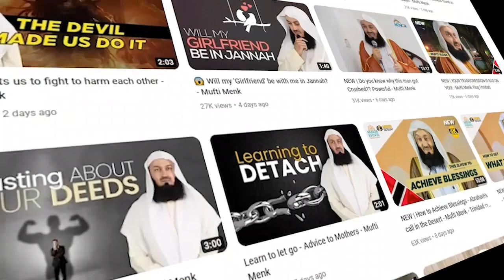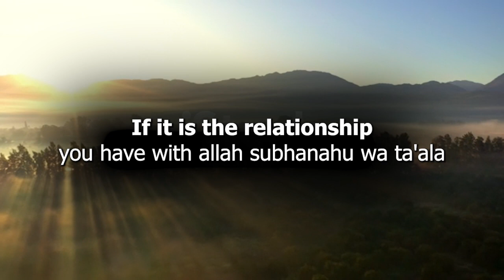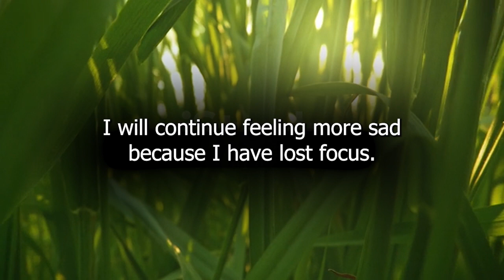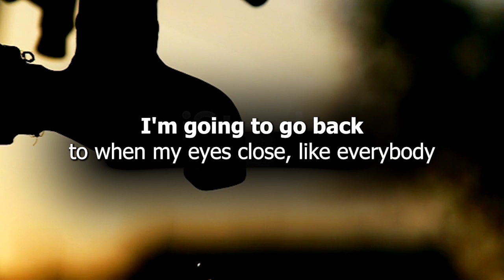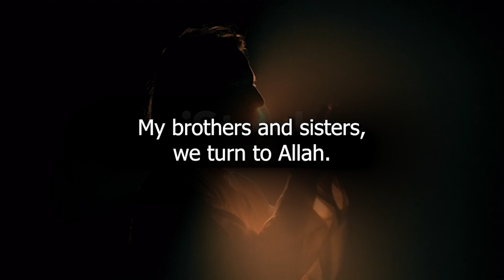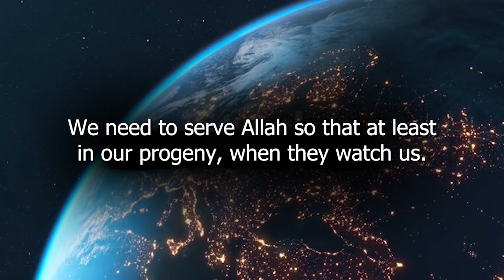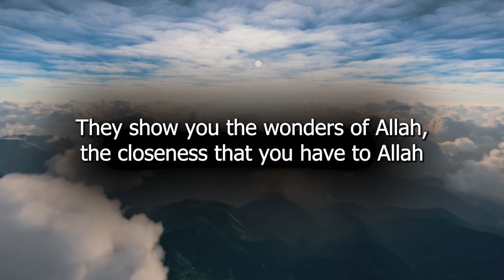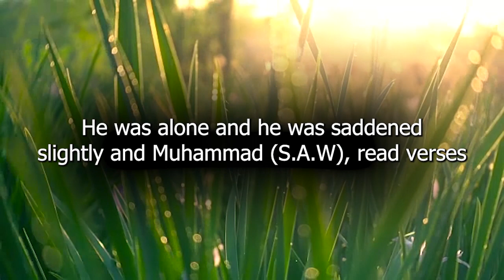When You Feel Lost in Life - Mufti Menk (WE ALL GOT TRICKED)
Mufti menk talked about sadness and lost of purpose in life and how all these celebrities are D3pre$$ed and we are getting trick.